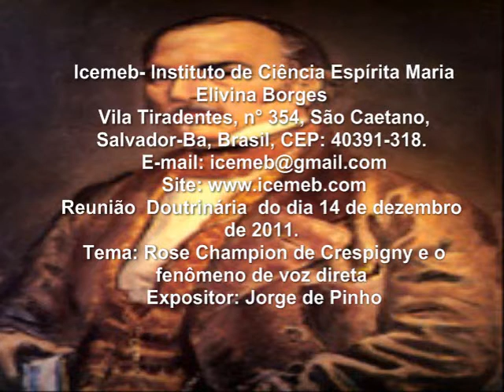Rose Champion de Crespigny e o fenômeno de voz direta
Reunião Doutrinária do dia 14 de dezembro  de 2011.
Tema: Rose Champion de Crespigny e o fenômeno de voz direta